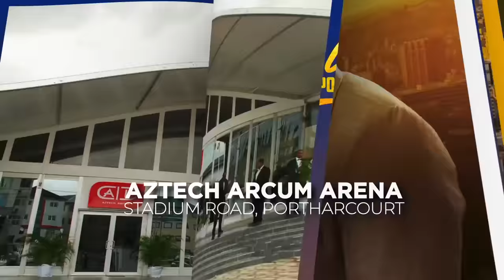I am not a ga#y - Akpororo 😂😂😂